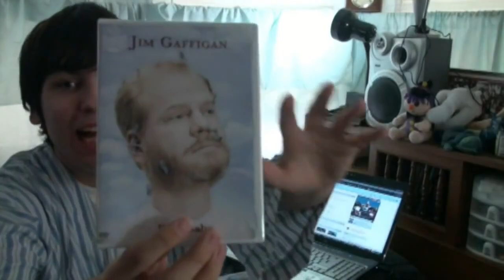Jim Gaffigan Family: Wife, Kids, Siblings, Parents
Jim Gaffigan was born in 1966 in Indiana. As a child he dreamed of being an actor and his dream turned into reality!
His career began with TV commercials and stand-up comedy. In 1998 he appeared in The Real Howard Spitz and that same year, also featured in an episode of Soul Man. In total, Jim can boast of dozens of successful roles in various TV projects. To name the most famous ones: Fool’s Paradise, Law & Order, Reflection of a Sensitive Man and many others.
Apart from acting, the comedian deals with producing, writing and hosting The Jim Gaffigan Show.
It is obvious that the celebrity’s professional life is more than great. But what can be said about his closest people? Let’s find it out right now!

The father’s name is Michael and he worked as a president in a National Bank of Indiana. He had been married to Marcia for several decades and together with her parented six children. After her death, he remarried a woman named Kathleen Nau, who had three kids from a previous marriage. Michael passed away in 1999 at the age of 63 because of cancer.

The mother Marcia was a caring and loving mom to six kids. She was the president of the Service League of Hammond and used to devote a lot of time to charity. Like her spouse, she also suffered from cancer and died in 1990, aged 53.

The celebrity has five siblings with a brother Michael being the oldest one. He was delivered in 1956 and worked as a transportation operations manager. Nowadays, he is retired and lives with a wife in Illinois.

Catherine is an older sister, who was welcomed in 1958. She resides in San Francisco, where she works as a risk manager. As for her personal life, she is happily married to Marc Kulkin.

One more older sister is Pamela, who drew her first breath in 1960. She lives in Chicago and is a manager in an outlet.

A brother Richard was born in 1962. He is a vice-president in a bank. Also, he is married and raises five kids. It would be interesting to know that exactly Richard was considered to be the funniest in the family and Jim was in third place.

The fifth sibling is Joseph, who was delivered in 1964. He is a co-founder of TFC Capital Funding. He is married and has two kids.

Speaking of Gaffigan’s relationship status, he walked a producer, a writer and an actress Jeannie Noth down the aisle in 2003 and they have been living happily ever since. The two love birds met while working together and fell in love with one another almost immediately. Their love resulted in five wonderful children.

Jim’s firstborn, a daughter Marre was welcomed in 2004. She could be seen a couple of times at her dad’s show.

A son Jack became a cute addition to the family in 2005. Unfortunately, nothing is known about him, except that he also appeared at father’s show.

A daughter Katie was born in 2009. Her pictures can be often seen at the comedian’s social media along with other kids.

Michael drew his first breath in 2011. He is fond of travelling and gladly does it with parents.

The youngest child in a family is a son Patrick, who was born in 2012. He likes painting and according to the celebrity, he is very funny.